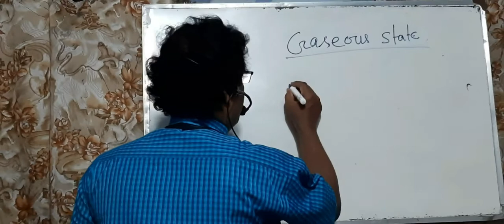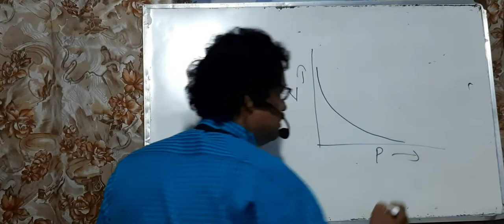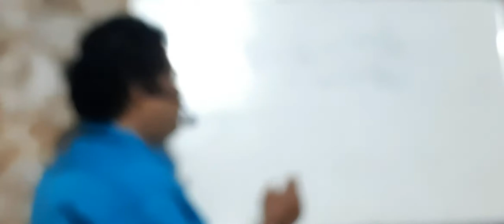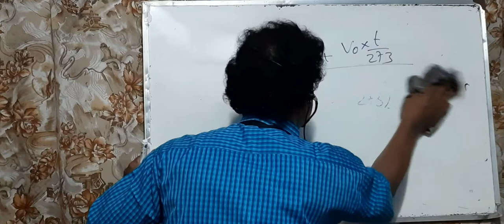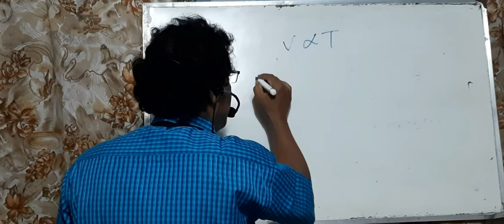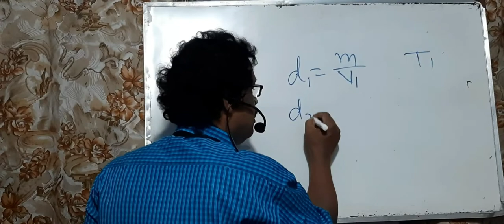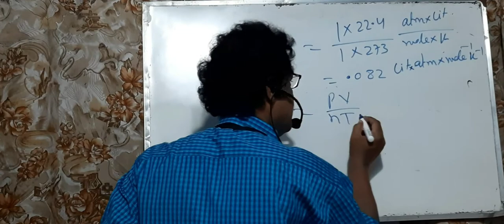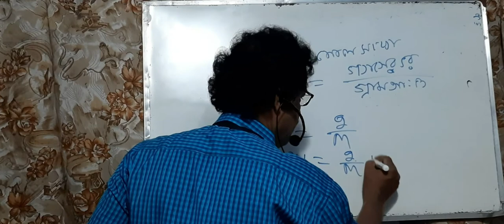GASEOUS STATE, CLASS 11,(1ST PART)